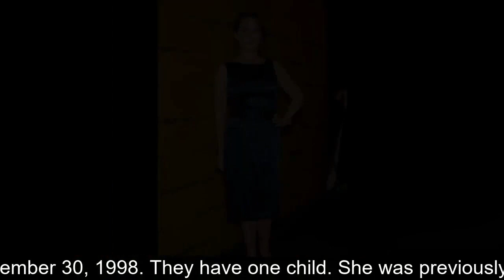Talia Balsam Biography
American television actress-director Talia Balsam is best known for her roles on the ABC sitcom Happy Shows, Mad Men (2007), Divorce (2016), and No Strings Attached (2011). Talia has been married to John Slattery since December 30, 1998. They have one child. Talia was previously married to George Clooney. She has also appeared in movies like Nadia, The Cake Eaters, and Without a Trace.
Since the middle of the 1970s, Talia has appeared in movies and television shows.
We will talk about her life, her relationship status, her career, and many other aspects of her successful life in the lines that follow.
Talia Balsam Early Life, Education, and Carrier Beginning

Talia Balsam was born in New York City on March 5, 1959, to actors Martin Balsam and Joyce Van Patten. Her lineage is Russian Jewish (father) and Italian, Dutch, and English (mother). She is the niece of Tim Van Patten, an actor and director, and Dick Van Patten, an actress. Grace Van Patten, an actress, is her cousin. During her adolescent years, she went to a boarding school in Tucson, Arizona.

Carrier Beginning

Actress Talia Balsam has had a long and varied career in the entertainment industry, with appearances in numerous television shows and films. She got her start in the early 1980s with a recurring role on the popular sitcom Happy Days and went on to star in other popular TV series such as Dallas, Taxi, Hill Street Blues, Family Ties, and Magnum, P.I. Balsam also played leading roles in films such as Crawlspace and the Mood and appeared in numerous made-for-television movies such as Kent State, Nadia, and Consenting Adult. Throughout the 1990s and 2000s, Balsam continued to work in film and television, with notable guest appearances on shows like L.A. Doctors, Without a Trace, and The Cake Eaters. From 2007 to 2014, she had a recurring role on the AMC drama series Mad Men as Mona Sterling, and in 2012 she also appeared in a recurring role on Showtime's Homeland as Cynthia Walden. From 2016 to 2019, Balsam starred alongside Sarah Jessica Parker in the HBO comedy series Divorce.